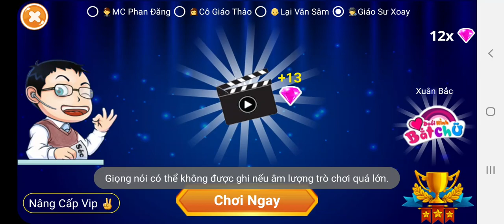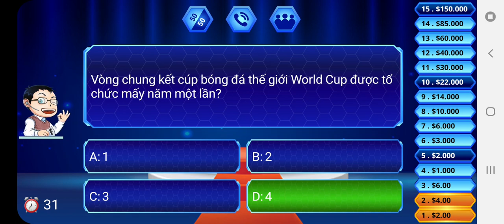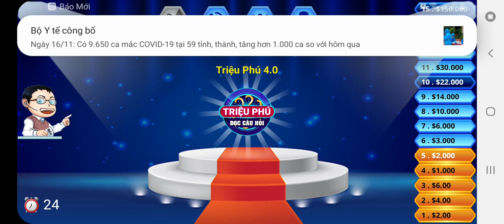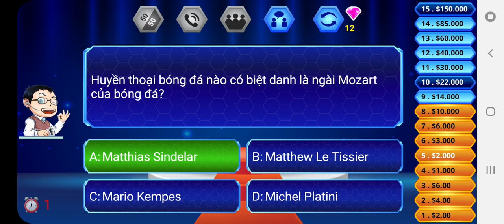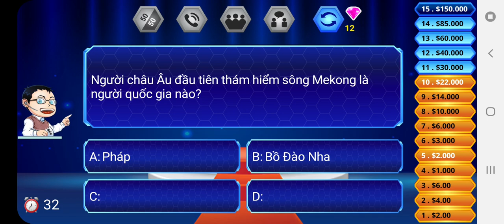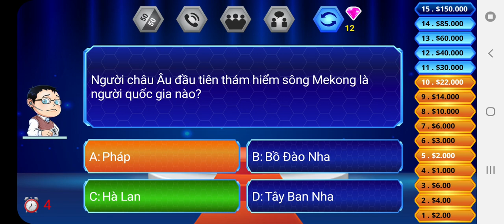Ai là triệu phú - 16/11/2021